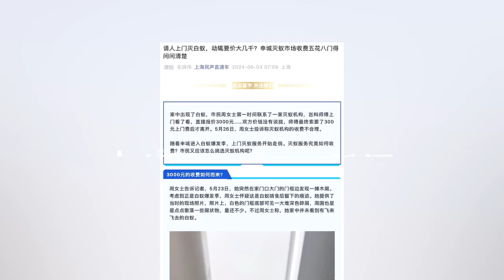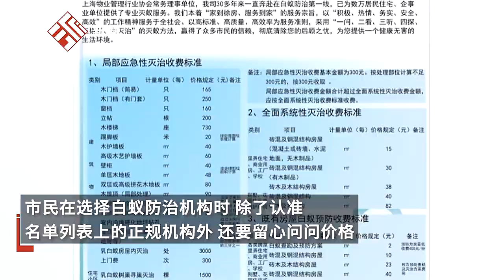请人上门灭白蚁收费五花八门？上海一市民防治白蚁被开价9000元，官方：乱收费可投诉